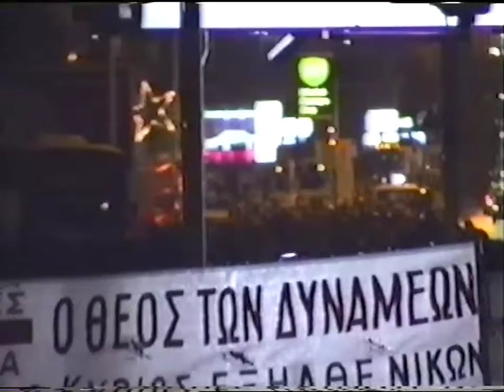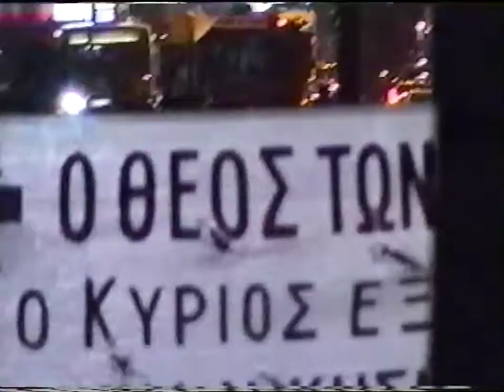8'SENGKEN ΠΕΙΡΑΙΑΣ 8-12-97 ΕΛΚΙΣ ΣΥΛΛΑΛΗΤΙΡΙΟ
8'SENGKEN ΠΕΙΡΑΙΑΣ 8-12-97 ΕΛΚΙΣ ΣΥΛΛΑΛΗΤΙΡΙΟ